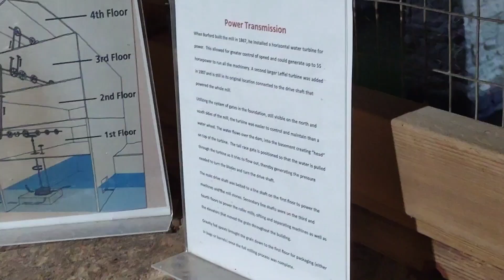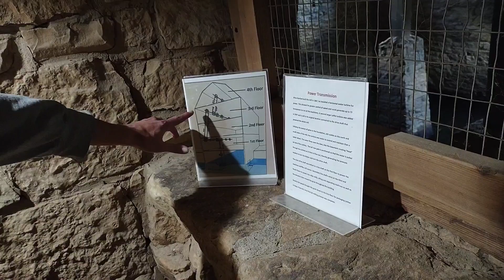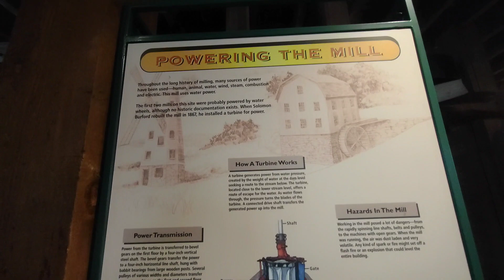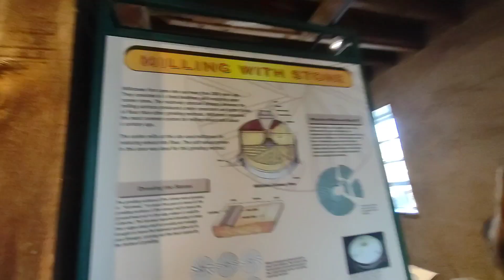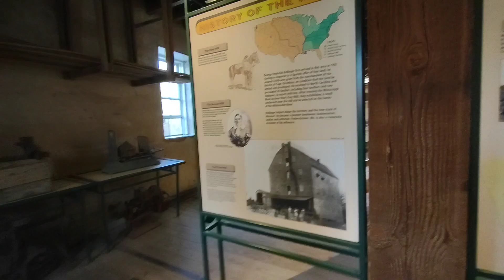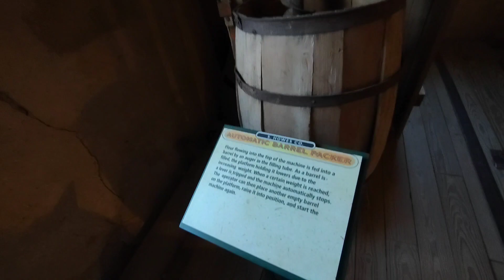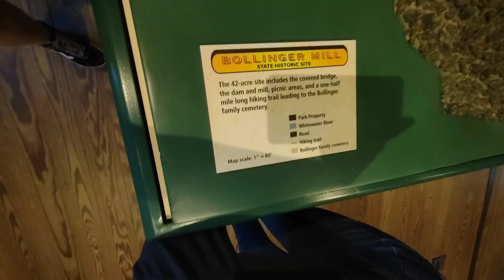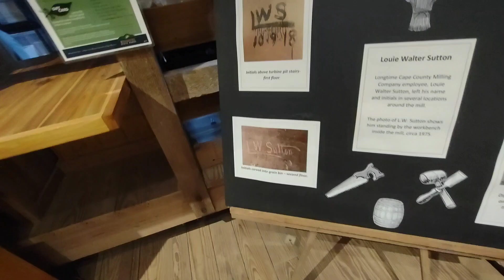Bollinger Mill Museum Tour | First Time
My family and I went to Bollinger Mill just to see if there were any updates and the museum was open!! it was so cool to see and we got some merch to support our local state parks!  It's so cool and needs some love if you're in southeast Missouri I definitely suggest you go!